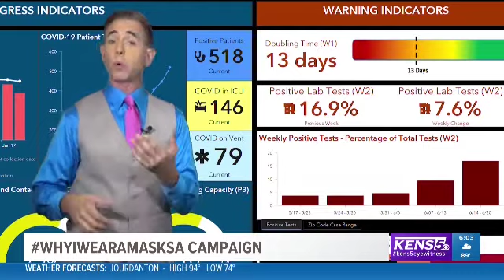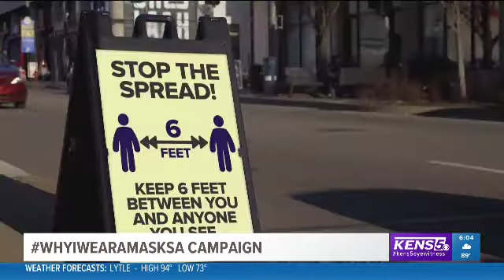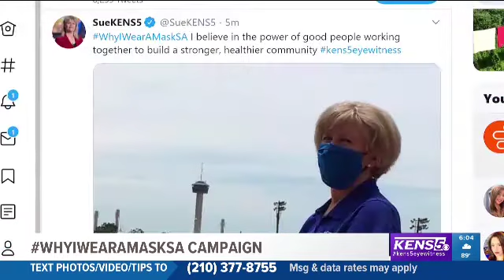Wear the Gown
► Tommye Austin, Chief Nurse Executive at University Health System talks about how we cannot let our guard down and the battle with novel coronavirus is not over. Wearing a mask helps in the prevention of disease. The WhyIWearAMaskSA campaign focuses on sharing the views of individuals on why they wear a mask. Join us by sharing your WhyIWearAMaskSA story on social media.